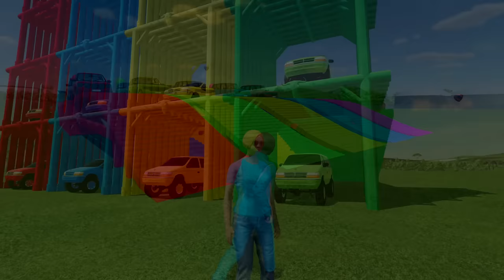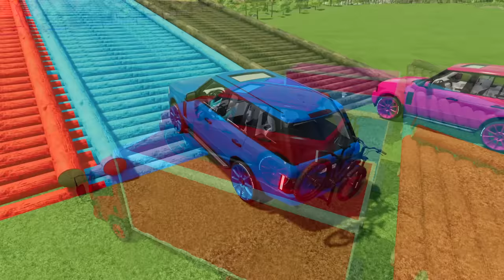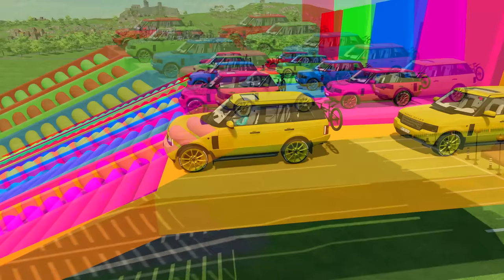LOAD & TRANSPORT APPLES WITH BIG BUD COLORED TRACTORS - Farming Simulator 22